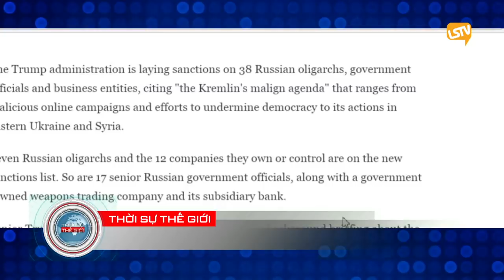TSTG 2018 04 06 PART 2 4